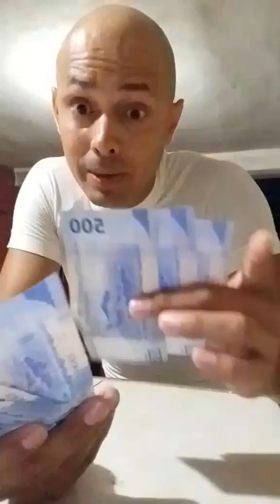Platiquemos de lo que gusten en son de paz.